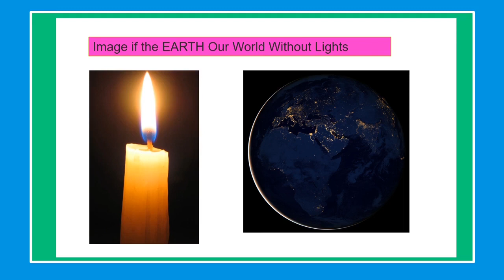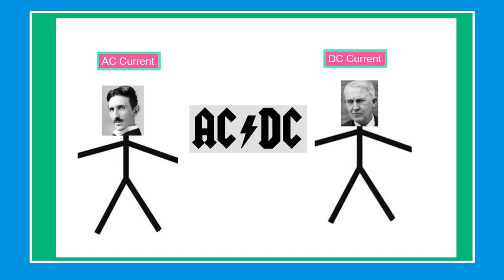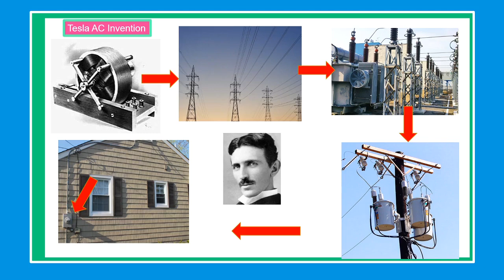History of Electricity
This Video is very informative and Highly recommended to Everyone, Good for Kids, Students, Engineers, Electrician and to all of us who wants to know the History of Electricity